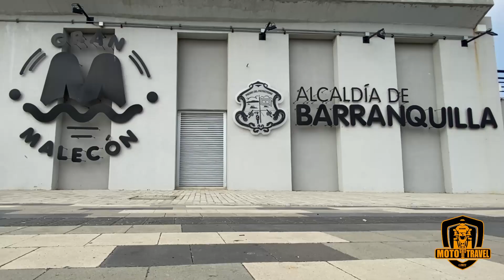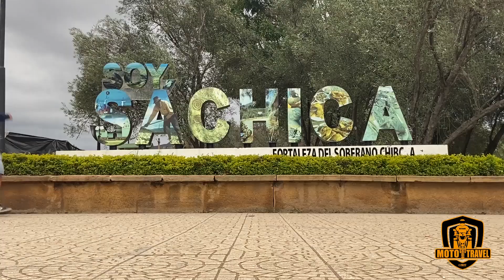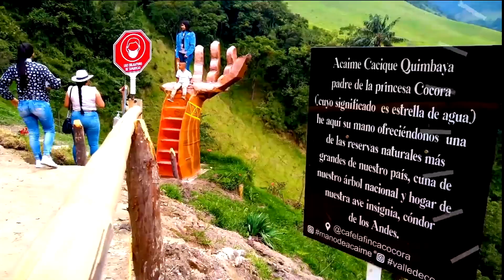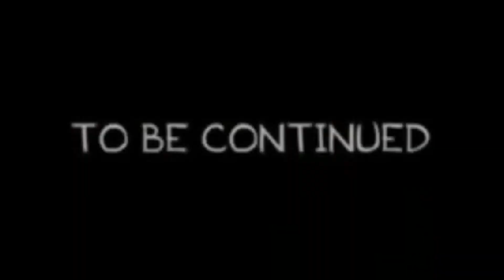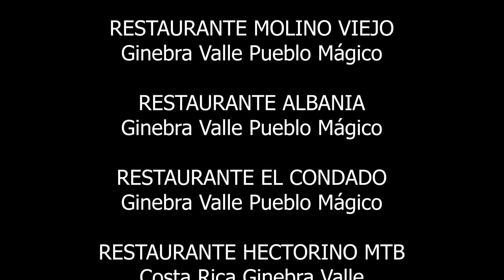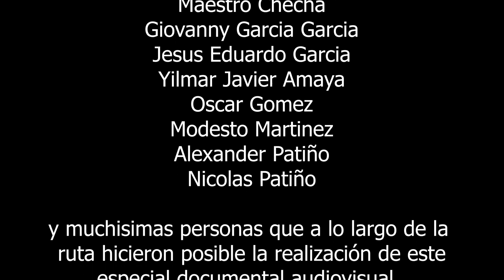TENGO MIEDO Colgando del precipicio ... Riosucio Caldas VCM Capitulo 07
Enfrentando mis miedos a las Alturas, me deje llevar por el Operador Turistico INGRUMÁ Experiencia & Aventura de Riosucio Caldas y junto a ellos viví una de mis grandes experiencias de vida. Nunca soñe con esto y menos imagine ser capaz de hacerlo. ZIP TREKKING uno de los deportes Extremos que podemos practicar en Colombia y en especial en el Departamento de Caldas Riosucio.
La VUELTA A COLOMBIA MOTOTRAVEL te enseñara los mas bellos e inospitos paisajes Colombianos.